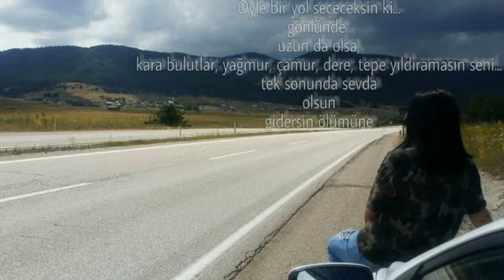Esra Yücel "Gün olur.."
Esra Yücel